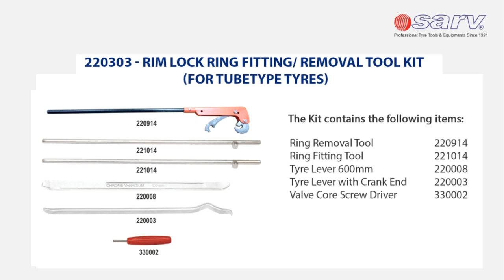DIY Manually Change Tube Type truck Tyre 22.5" with Tyre Levers? Ring Removal Fitting Tool Kit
In this informative video, we will show you how to manually change a 22.5" tubetype truck tire using tire levers and a ring removal fitting tool kit. Our expert technician will demonstrate the step-by-step process for safely and efficiently changing the tire without the use of a tire changer machine. With the proper tools and techniques, you can change your truck tire yourself, saving time and money. The video will cover everything from removing the old tire to installing the new one, including tips for ensuring proper tire inflation and safety. Whether you are a professional mechanic or a DIY enthusiast, this video is a must-watch for anyone looking to change a tubetype truck tire manually with tire levers and a ring removal fitting tool kit.

Tool Kit designed to open and lock the rings on Tube Type tyres with 2/3 rings.